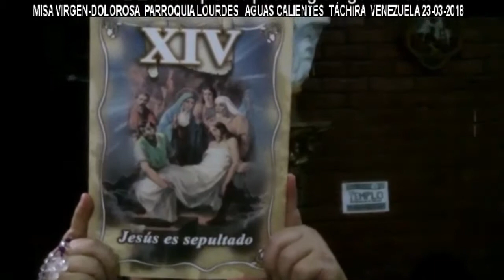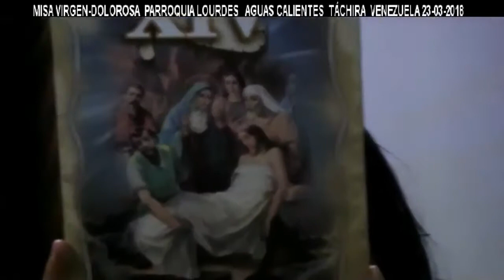MEMORIA a LA VIRGEN de LOS DOLORES(2018)PARROQUIA LOURDES TÁCHIRA VENEZUELA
Eucaristía Memoria a La Virgen de Los Dolores  … 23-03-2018 … 6:30 p.m. … padre Esteban Galvis … Apostolados … Misioneros … Fieles Bienhechores que colaboran generosamente en la parroquia.
Dirección y Coordinación del Video Presbítero Licenciado Esteban Galvis.
Colabora en la grabación del video Ana Karina Ayala Santos.